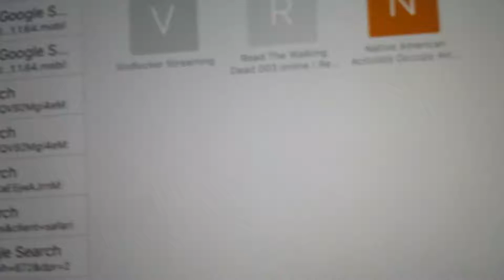Pop Goes The Weasel